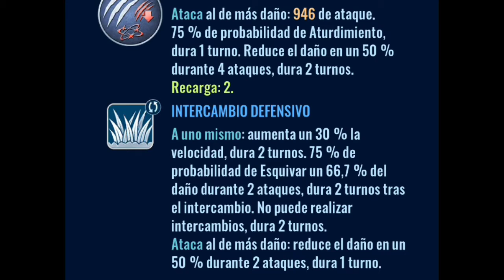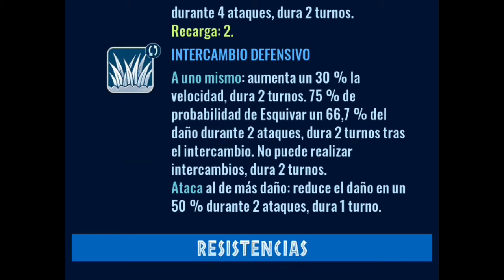scorpios rex de gen 2 desbloqueado (jurassic world alive) 😁👍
Gente e desbloqueado al scorpios rex de gen 2 déjenme en los comentarios si ya lo tienen y en qué nivel